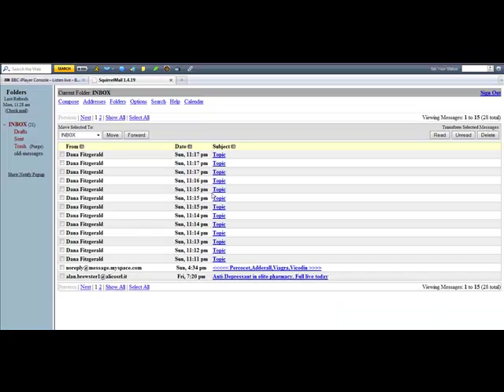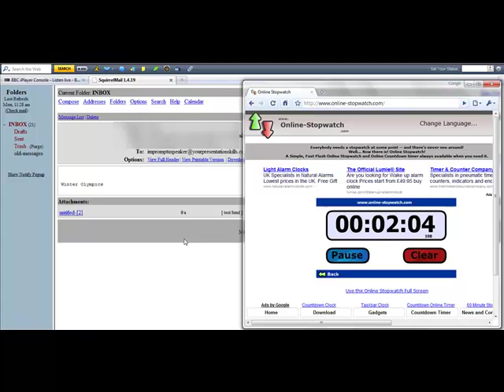Impromptu Speaker - Day 30 [Winter Olympics].mp4